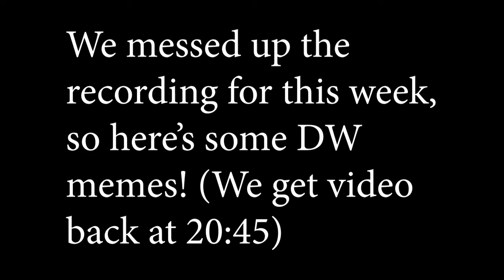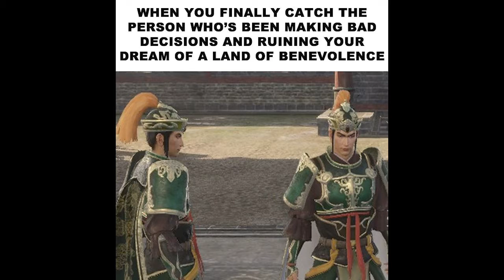Dynasty Warriors 8 XLC (Shu) Part 03: Lost Footage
Carter messed up on the video recording end, so you guys get DW memes because of it!